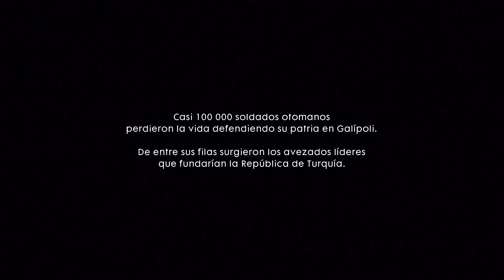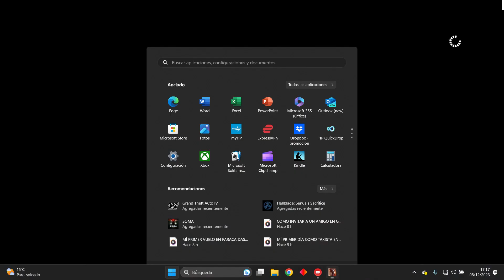Battlefield 1 cuidese Battlefield 1 take care Battlefield 1 조심하세요 バトルフィールド 1 お世話になります 战地1小心 FULL HD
Battlefield 1 cuidese
 Battlefield 1 take care
Battlefield 1 조심하세요
 バトルフィールド 1 お世話になります
  战地1小心 FULL HD